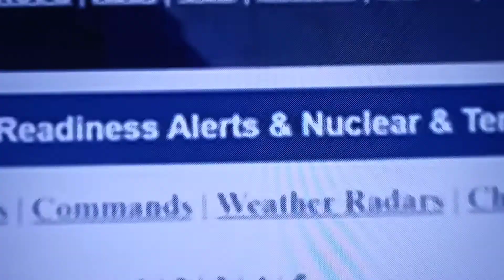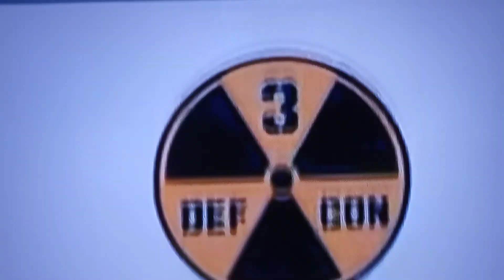BREAKING NEWS ALERTS / DEFCON LEVEL WARNING SYSTEM / RUSSIA - NATO - U.S. ON DEFCON 2, RED ALERT!!!